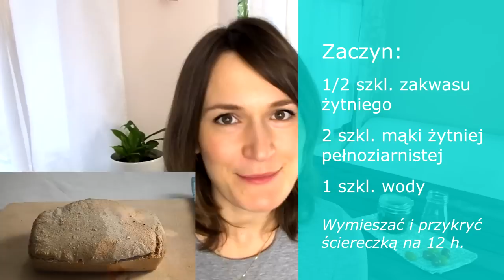Chleb NA ZAKWASIE ŻYTNI ze SKIEŁKOWANYCH ZIAREN (bez TŁUSZCZU) FIT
Cześć,
dzisiaj przedstawiam Wam nowy film o pieczeniu chleba. Jeśli nie oglądaliście mojego wcześniejszego filmu o pieczeniu chleba na zakwasie, to znajdziecie go tutaj
Zwykły chleb jest niezdrowy min. ze względu na zawartość fityn. Poprzez kiełkowanie i fermentację naturalnie pozbawiamy się większości tych składników. Chleb przyrządzony wg wskazówek z filmu jest zdrowy i godny polecenia :D
Mam nadzieję, że przepis Wam się przyda!